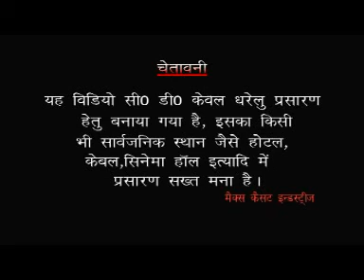Casting # माल बिया चकाचक # Maal Biya Chaka Chak # Bhojpuri Purvanchali Dhobiya # Ajay Sajanwa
# Title :- Casting # माल बिया चकाचक # Maal Biya Chaka Chak                                                                                                                              # Album :- Maal Biya Chaka Chak  # एल्बम:- माल बिया चकाचक
# Language :- Bhojpuri Purvanchali Dhobiya Geet # भोजपुरी पूर्वांचली धोबिया गीत                                                                                                                             # Singer :- Ajay Sajanwa # गायक :- अजय सजनवा                                                                                                                      # Lyrics :- Karan Raj Bhojpuriya,Guddu Dubey # गीत :- करण राज भोजपुरियॉ, गुड्डू दुबे                                                                                                                                                                                                                                   # Camera :- Himanshu,Mahesh Gautam # कैमरा :- हिमांशु, महेश गौतम                                                                                                              # Music :- Naveen Kumar # संगीत :- नवीन कुमार                                                                                                                # Video Director :- Jay Entertainment # निर्देशक :- जय एंटरटेनमेंट                                                                                                                        # Recorded By  :- Rama Studio                                                                                                                                                                                                                                                                                                                                                                                                                                                                                                                                                                                                                                                                                                                                                                                               # Produced By :- Rajesh Ajmani :- 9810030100